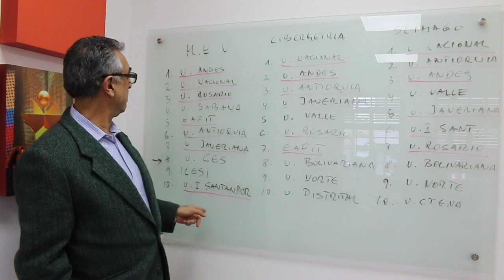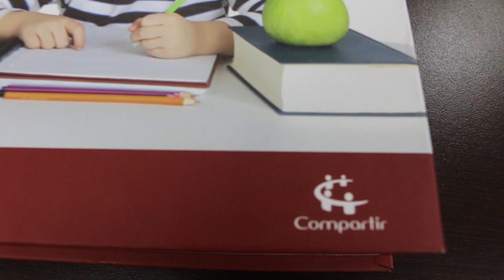Las mejores universidades de Colombia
Rafael Orduz de la Fundación Compartir analiza el ranking de las mejores universidades del país según el Ministerio de Educación.